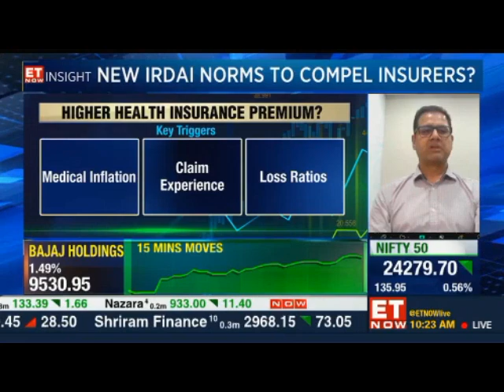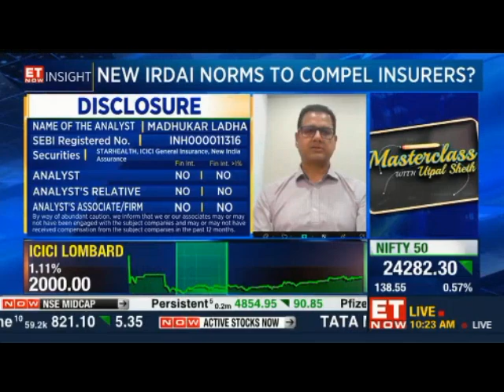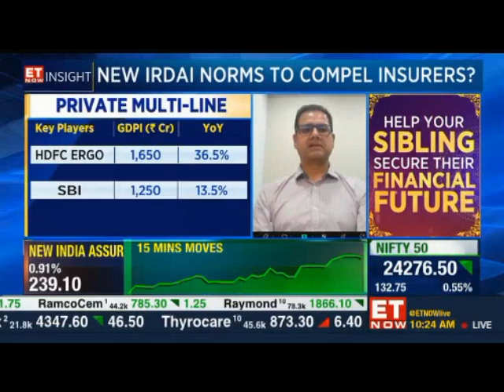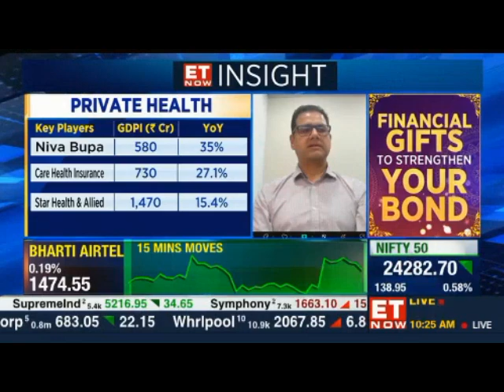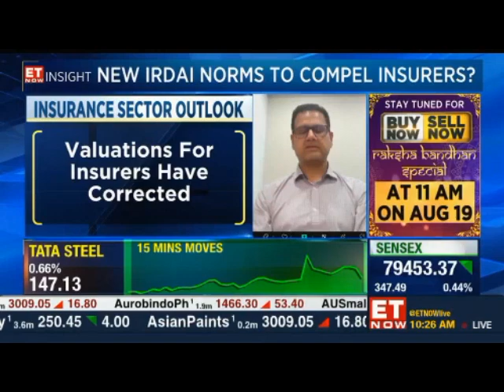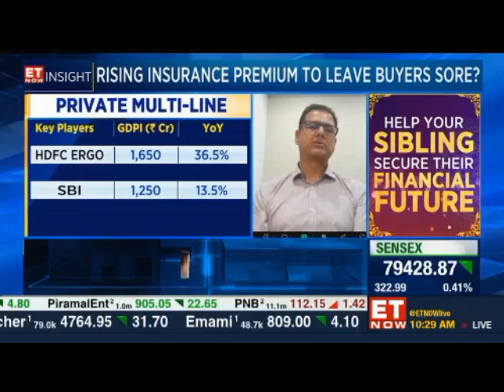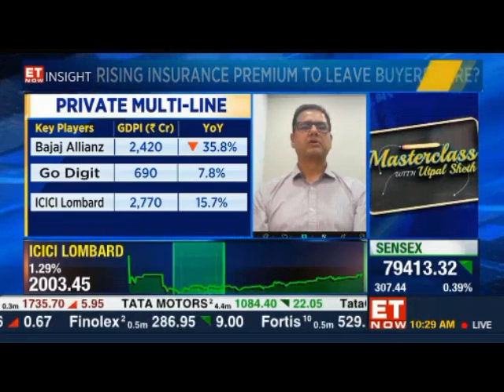Mr Madhukar Ladha, Nuvama Institutional Eq ET Now First Trades 16 Aug 2024 10 21am